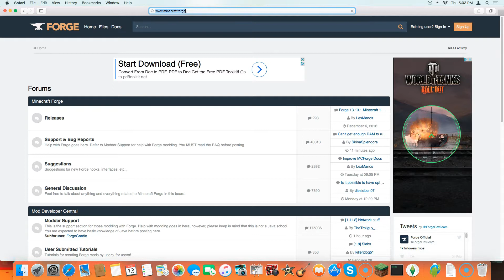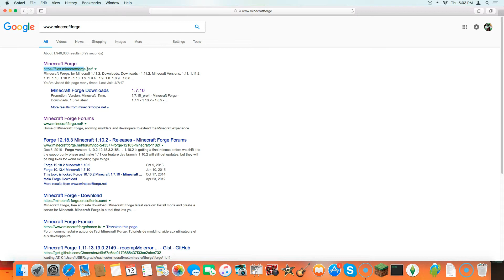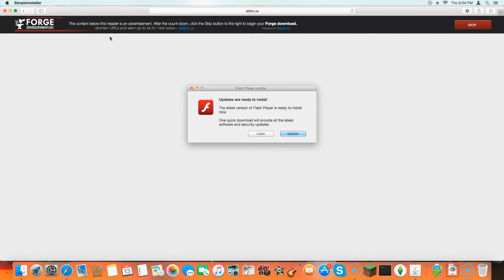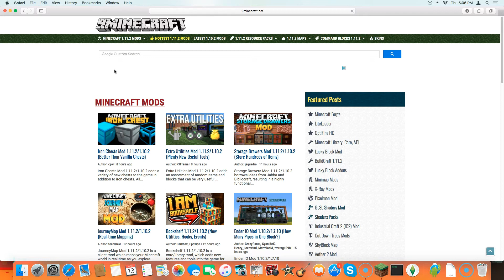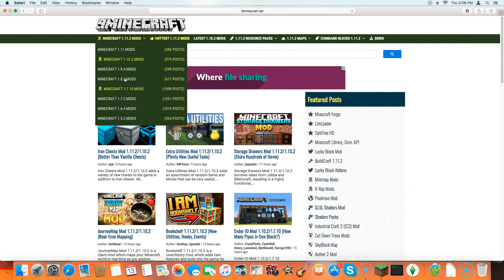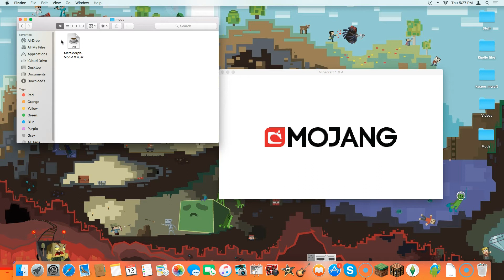How to install Minecraft mods on Mac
Hope you guys liked this tutorial! I really appreciate you're support